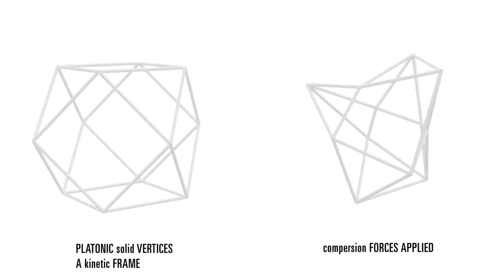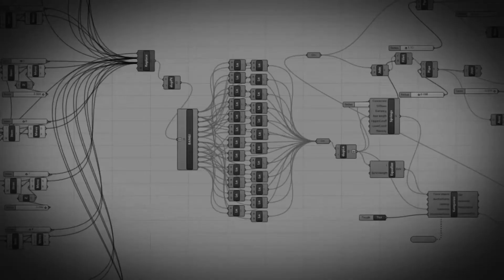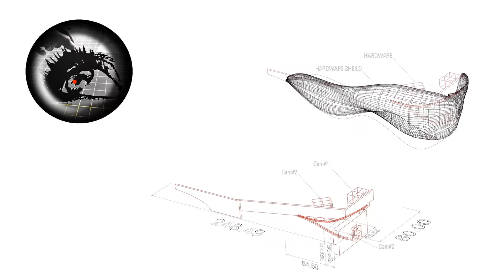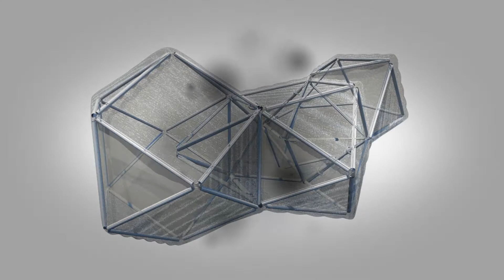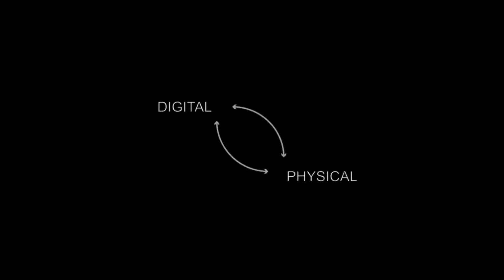Architectural Robotics - W / (in) TENSION @ UCLA | AUD | SupraSTUDIO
Robert Koshgarian
Anuj Shah
Sining Wang

UCLA Architecture and Urban Design _ SupraStudio _ Winter Quarter _ Frank Gehry Advanced Research Studio

"W / (in) TENSION" is an experiment to follow the trajectory of a dynamic structure's interaction with dynamic tenants. Constantly reading the user and seeking to ﬁnd its optimal living condition by compressing and shearing it's mass to ﬁt within any context. Reaching closer to a perfected building site orientation; changing with in "real-time."
IRIS: A prototype to capture motion of our focuses. Three digital cameras, one facing the world and two watching the user's right side retina. Iris, receives retina scaled data and translates it through Java as physical commands of "smart" gadgets. QR codes with predeﬁned operations linked to systemic gadgets.